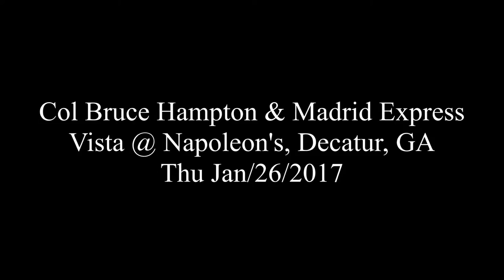Col Bruce Hampton & Madrid Express - Susan T - Vista @ Napoleon's, Decatur, GA - Thu Jan/26/2017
Susan T
Col Bruce Hampton & Madrid Express
Vista @ Napoleon's, Decatur, GA
Thu Jan/26/2017

Col Bruce Hampton - vocals, guitar
Darren Stanley - drums
Tyler Neal - guitar, vocals
Dante Harmon - lap steel
Franher Joseph - bass
Nick DiSebastian - mandolin
Mike Lowry - guitar
Mike Dana - congas